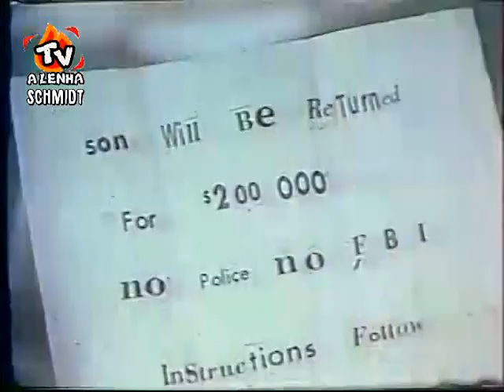⭐NAKIA (S01EP07-UM COMEÇO NO DESERTO) HERBERT RICHERS DUBLAGEM CLÁSSICA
🛑🤚VEJA NESTE CANAL, TRECHO DE OUTRO EPISÓDIO DA SÉRIE NAKIA:UMA QUESTÃO DE ESCOLHA🛑🤚
🟡EPISÓDIO ORIGINAL: A BEGINNING IN THE WILDERNESS🟡
🔴HERBERT RICHERS DUBLAGEM CLÁSSICA🔴
🟢SÉRIE DA TV 1974🟢